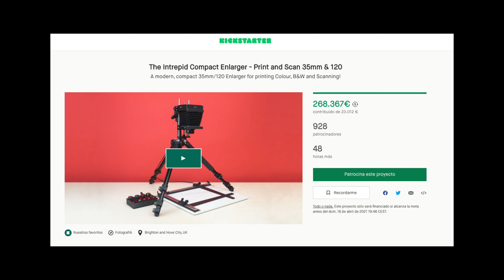Ampliadora Intrepid || Noticia Extendida